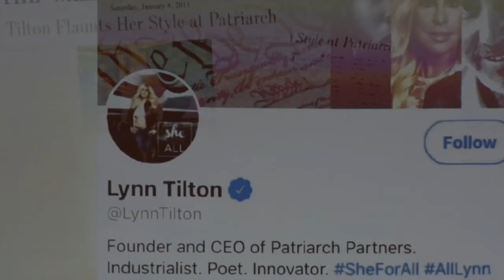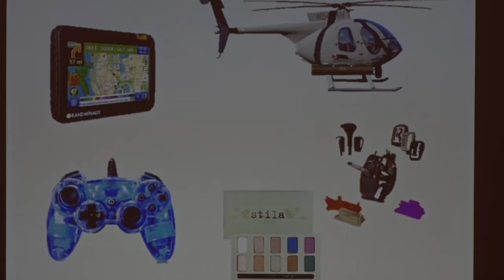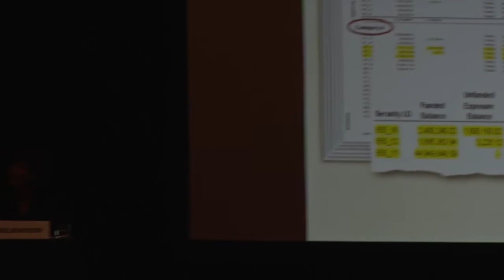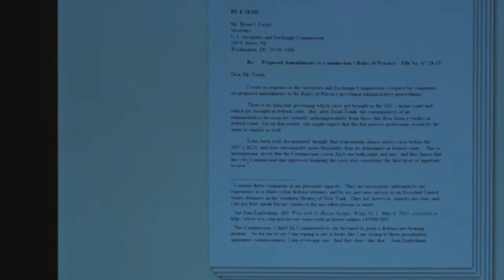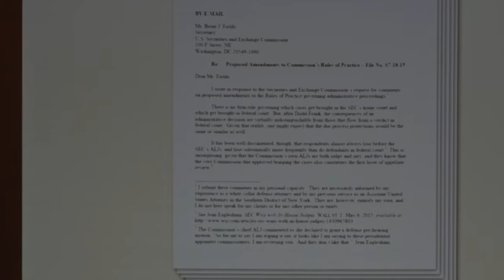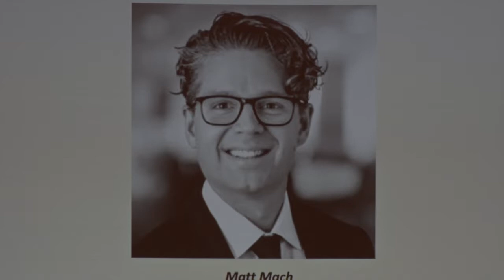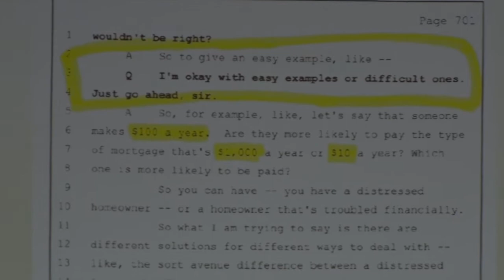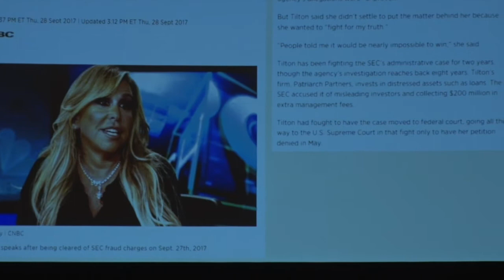Women in the First Chair in High Profile White Collar Cases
This panel highlights recent high-profile white collar cases in which women lawyers served in the first-chair role and discuss their management of client relationships and expectations, developing litigation strategy, navigating media attention and provide practical tips on how to gain first chair experience in white collar cases.